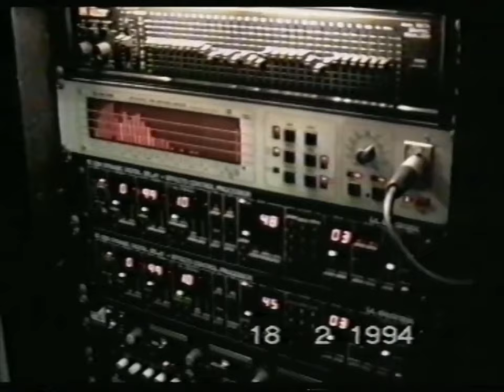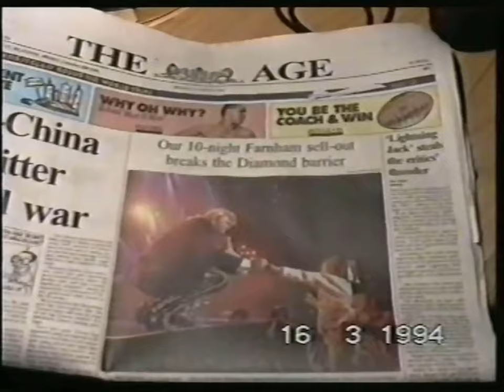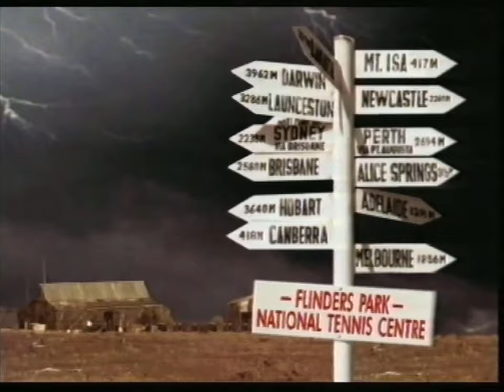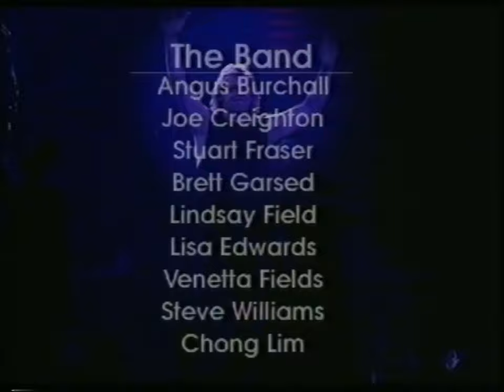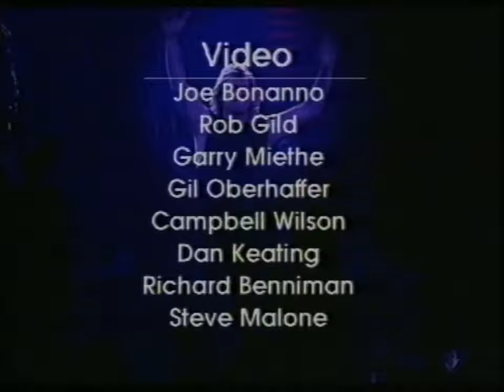John Farnham: Talk of the Town Tour (1994)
In February 1994, John Farnham embarked upon what was (to that point in time) his biggest concert tour to date - The "Talk of the Town" Tour - in support of his 1993 multi-platinum "Then Again..." album. The album's third single, the country-infused "Talk of the Town" (written by Goanna's Shane Howard), served as the tour's aptly-named title. Over a two-month period, John and his band played almost 40 shows to a combined audience of nearly 250,000 people. This included (a then-record) 10 shows at Melbourne's Rod Laver Arena (known then as the National Tennis Centre).

John's "Talk of the Town" Tour was released on VHS in 1994, but never re-released on any disc or digital platform. The reasons for this is unclear, although much has been made of the recording's "strange" sound and choppy editing. When ripped directly from the VHS, this concert's sound can be quite impactful, although as a "live" recording, it is certainly very different to John's previous tours. This appears to be mainly due to its "weird" mixing choices.

In this concert series, we are introduced to two new Farnham Band members:  Stuart 'Chet' Fraser from Noiseworks fame and John's new musical director (and keyboardist) Chong Lim. Chong adds his personal touch to the arrangements, that in some cases, vary greatly from John's former musical director, David Hirschfelder.

And editing wise, this concert features only snippets of John's between-the-songs jokes and banter. It flies by song to song pretty quickly - too quickly to really get the concert's natural flow down pat.

This is not the first time this concert has been on YouTube, but the quality has always been less than stellar. I've tried to capture the best possible version - within the limitations of the pre-digital VHS format. Hopefully this is acceptable enough for those of you who don't own the old VHS tape? :)

The Band:

Brett Garsed - Guitars
Angus Burchall - Drums
Venetta Fields - Backing Vocals
Lindsay Field - Backing Vocals / Guitar
Lisa Edwards - Backing Vocals
Joe Creighton - Bass
Stuart Fraser - Guitars
Steve Williams - Harmonica / Saxophone / Backing Vocals
Chong Lim - Keyboards

0:00 Intro / Behind-the-Scenes

Tour Setlist:

3:13 That's Freedom
7:33 Chain Reaction
10:51 Treated This Way
15:10 Seemed Like a Good Idea (At the Time)
19:04 Age of Reason
24:43 Angels
30:35 Reasons
35:10 It's a Long Way to the Top (If You Wanna Rock 'n' Roll)
40:26 Burn for You
45:09 The Reason Why
49:55 When All Else Fails
54:42 Only Women Bleed
59:38 Two Strong Hearts
1:04:22 Talk of the Town
1:08:04 Pressure Down
1:11:39 Playing to Win
1:16:06 You're the Voice
1:21:03 A Touch of Paradise

1:26:29 End Credits

A few personal observations:

* The financial takings from the "Talk of the Town" tour played a significant part in the tax scandal that Glenn Wheatley found himself imprisoned for in 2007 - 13 years later!
* The opening of this show, with it's moody atmospherics and the "quick pan" of the spotlights to illuminate John (already present on the stage) is probably my favourite opening to any of John's concerts - period! It's spectacular!
* Brett's hair during this era is something to behold. It doesn't get any more 90s (or Guns N' Roses) than what Brett is pulling off here!
* Other songs performed at a small selection of the tour's shows: "Please Don't Ask Me", "Gethsemane (I Only Want to Say)" from Superstar, Led Zeppelin's "Black Dog" and "When the War Is Over".
* Joe Creighton's rolly-polly hand motion into the upwards fist pump - during the synth hits of "Pressure Down" - is a visual splendor.
* It's good to hear "It's a Long Way to the Top" featured in the set somewhere different for a change (not the final song).
* The end credits feature the hard-to-find instrumental version of "Angels" - which apparently appeared on an early version of the CD single - but is impossible to find!